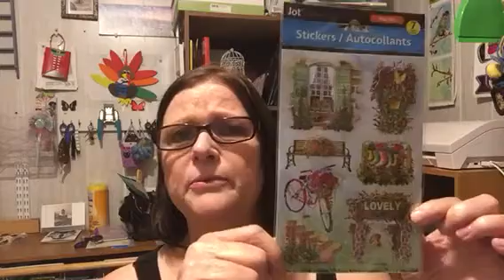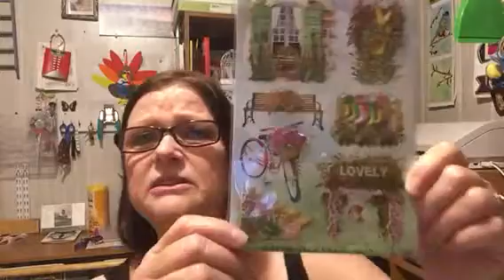DT shopping and chitchat update on April 6/4/17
If you would like to do a pocket letter swap
Or stuff envelope or a flip book

want to send something
Snail mail
Jackie Newton